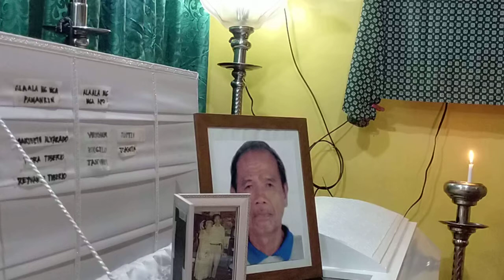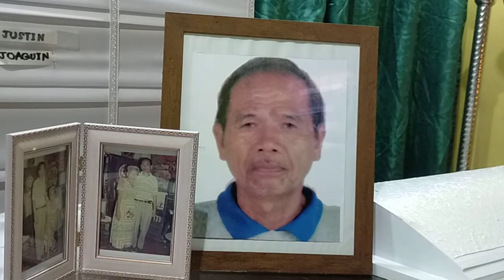Daily Prayer p6, Vigil, Yumao na, Bro. Enteng Tiberio Jun 28, , Charisma, July 2, 2020, Novaliches,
VID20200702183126 Bro. Enteng Tiberio, Yumao na, June 28, 2020! sa araw na ito, ang isa sa ginoo sa Bagong Jerusalem, dito sa Novaliches ay binawian na ng buhay, Siya ay pinuspos ng mga regalo ng Espiritu Santo
Bilang isang Charismatic Glossolalista.
Bilang isang Charismatic na Tagapamuno sa Pananalangin para sa mga yumao
Bilang isang Charismatic na Kapatid. Musical Director
Salamat sa iyo ginoong enteng!!!

9 Ang mga dating pahayag ko ay natupad na.
21 Sapagkat darating si Yahweh mula sa kalangitan,

Spiritual Theory, Amang YHWH Family Ministry, Soaking Prayer, Prayer for Peace and Prayer For Soul, Bagong Jerusalem

Friday, 8:00pm - 10:00pm, Northwind, Sundivion
Saturday, Prayer For Peace, 2:00pm - 10:00pm, Northwind, Sundivion
Sunday, Prayer For Family, 2:00pm - 10:00pm, Northwind, Sundivion
Tuesday, San Bartolome Parish, 6:00pm - 9:00pm,

Sefanias 3: 9 “Oo, sa panahong iyon ay babaguhin ko ang pananalita ng mga tao,